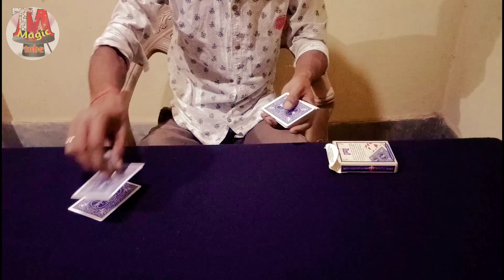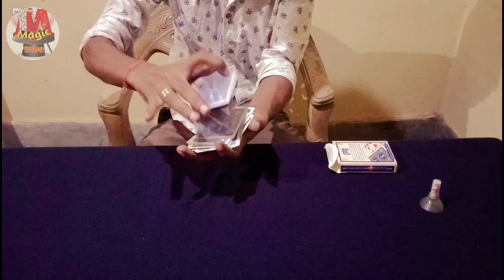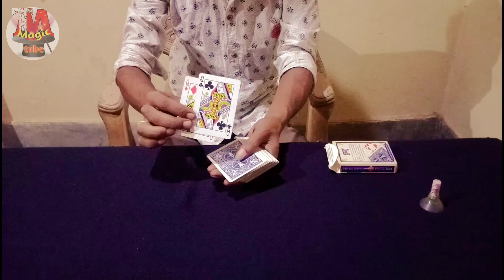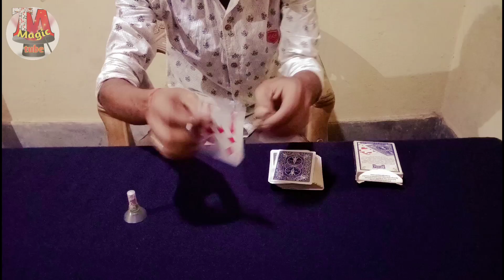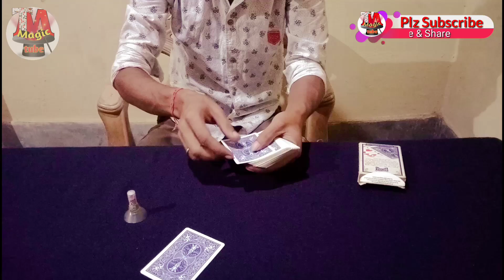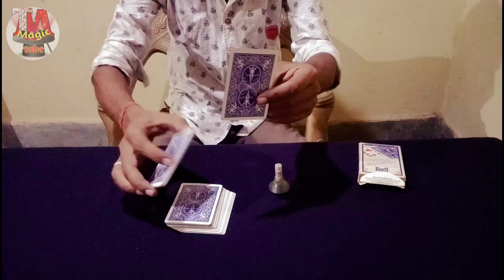World s Greatest Magic Trick REVEALED // Tiny Plunger by Jon Armstrong.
Penn& Teller Fool us season 2 Jon Armstrong
PennAndTellerFoolUs s02 episode 1.Magician Jon Armstrong ( performs his signature
effect Tiny Plunger which Penn calls the most
original card trick he's seen.Penn and Teller Fool us season 2 episode 1
PennAndTellerFoolUs s02 magicians Jon
Armstrong, Xavier Mortimer, Greg Dow and Steve
Brundage.Jon Armstrong Penn & Teller Fool us season 2
PennAndTellerFoolUs s02 episode 1. Magician
Jon Armstrong performs his signature effect Tiny
Plunger .